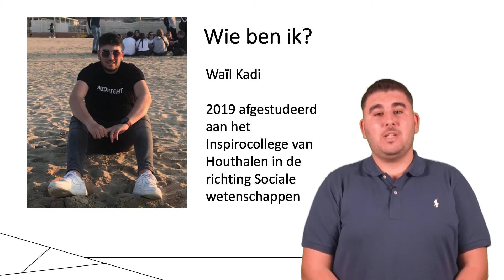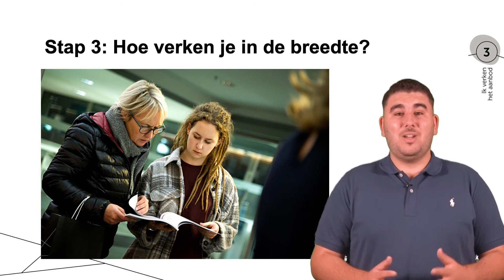Hulp bij je studiekeuze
In dit filmfragment getuigt student Waïl Kadi welke stappen hij zette bij het maken van zijn studiekeuze. En héél even zat hij zelfs in de foute studierichting voor hem.